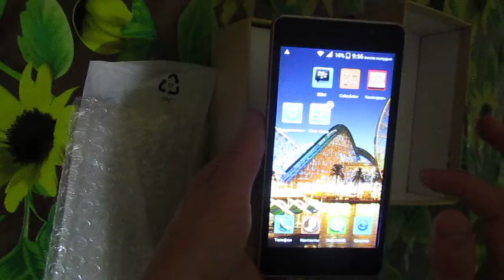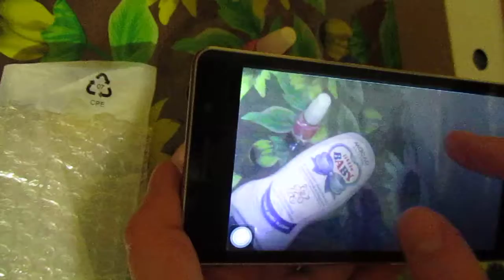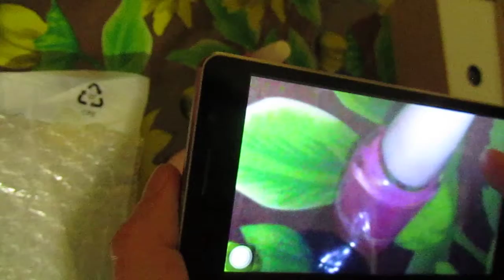Lenovo S8+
Ехал в Украину 32 дня (учитывая новогодние праздники) от момента заказа.
Характеристика :
Антуту 4 показывает: 27077 очков
процессор MT6582, 2 ядра по 1,7GHz
Android - 4.3.1
Экран - 5 дюйма!
Разрешение дисплея - 854*480, качество изображения отличное, пикселей не видно!
мали 400мп
2 точки касания
ПЗУ- 1,25 гб.доступно пользователю. Может быть расширена за счет микро сд (флешки) до 16Гб (31,24Гб).
2камеры - передняя - 3.07мгп. (фоткает на 2мгп.), задняя - 7.8 мгп. (фоткает на 5 мгп.)
Батарея- 2200mAh
Размер: 144MM*72.8MM*8.3MM
Звук громкий, собеседника при разговоре слышно отлично-громко.
Отличные углы обзора!
Металлический каркас!
Работоспособность на высшем уровне!
В комплекте:
-телефон
-зарядное устройство
-юсб шнур
-наушники
-коробка
- подарки:
- чехол-книжка
- еще одна задняя крышка на телефон (их 2 - одна глянцевая, вторая матовая)
- защитная плёнка на экран
-стилус